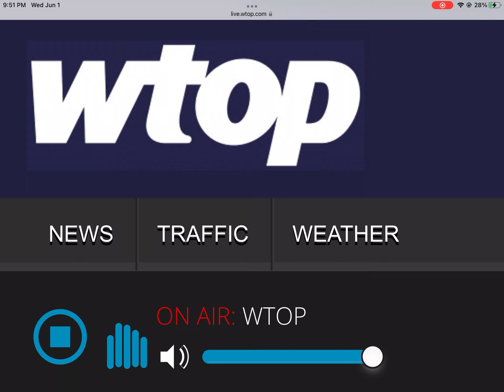WTOP Weekly Test - 6/1/2022